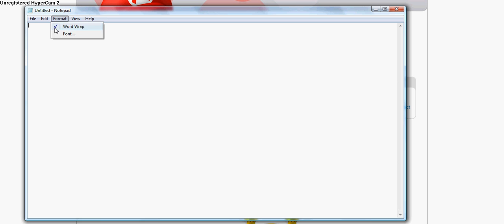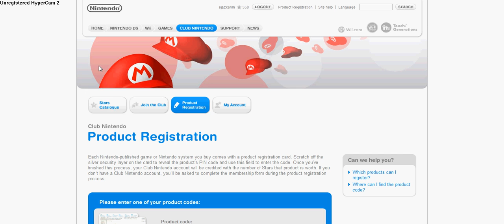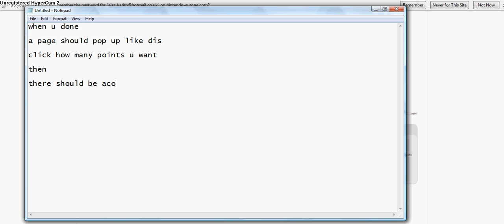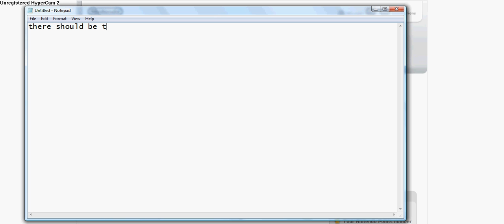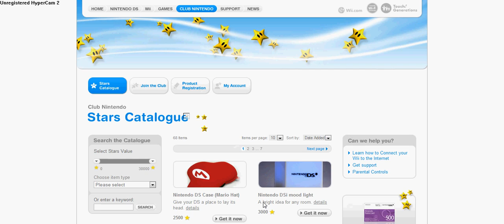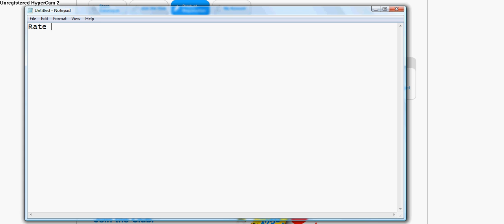How to get FREEE nintendo points . No surverys , No generators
2.Log in

3.go to Product registration

4.type in ur Club code (this is optional if u already have 400  stars and above )

5.go to star catalog

6. on the side there is gonna be a Points card (500 points card ) click it

7. another page should pop up

8.log in to that

9. Select how much points u want

10.A code should pop up (This takes away ur stars cos Points coast stars )

11.Type it in ur dsi shop reedem points / Wii shop reedem points

12.There you go you have got your free points (Without spending money )

, And Nintendo.co.uk Allows it ! (BECAUSE THEY MADE THAT STAR FOR POINTS THING)

Thumbs up for Nintendo

Comment if it worked